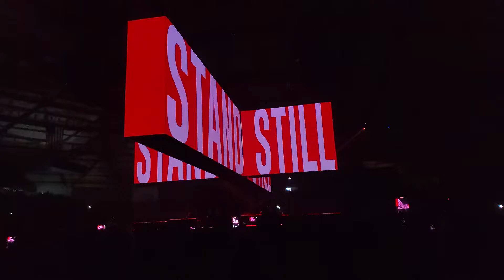Roger Waters- Tacoma Dome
opening song 10/17/2022